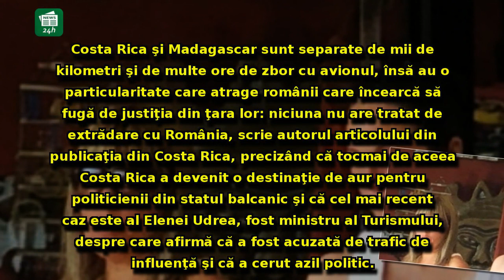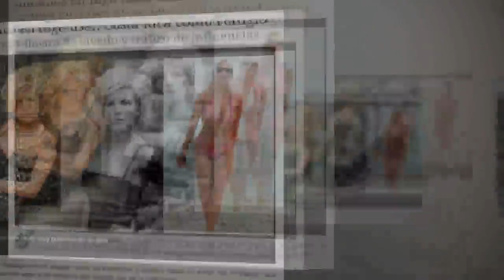Elena Udrea și Alina Bica au intrat în vizorul presei din Costa Rica: Ce poze au pus cu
Elena Udrea și Alina Bica au intrat în vizorul presei din Costa Rica: Ce poze au pus cu Udrea și ce au ales să scrie despre 'românii fugari' - FOTO